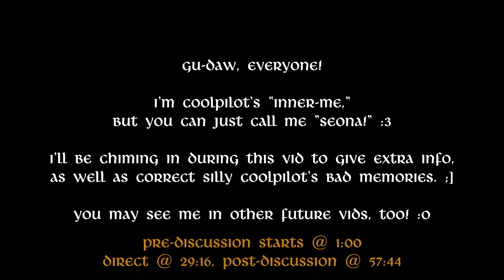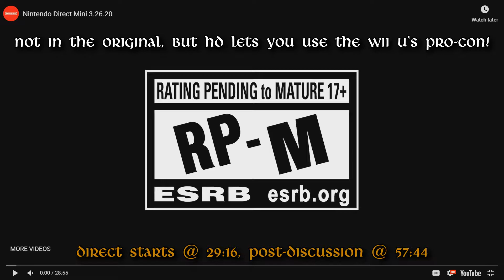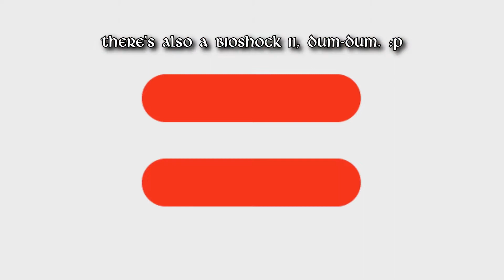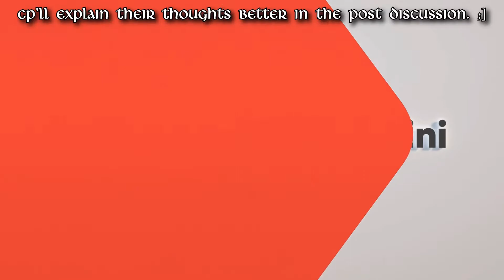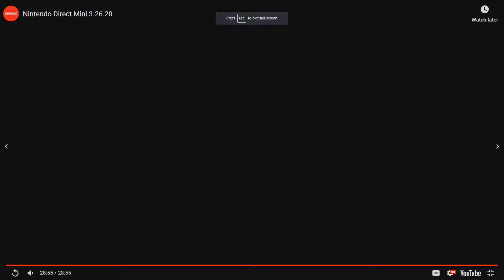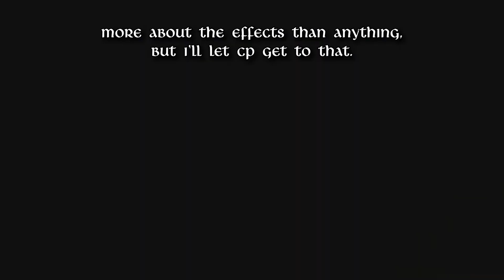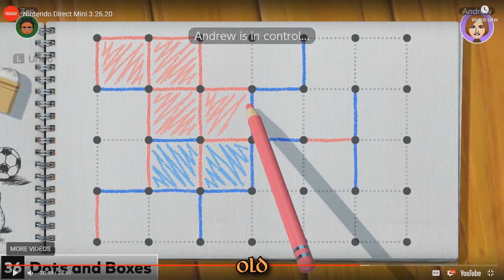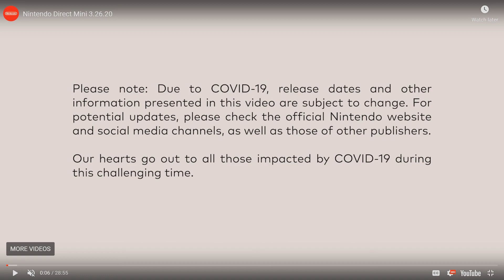Nintendo Direct Mini, March 2020 - Reaction & Discussion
Pre-Discussion Starts @ 1:00
Direct Starts @ 29:16
Post-Discussion Starts @ 57:44

Stay a while and listen... while I discuss & react to the Nintendo Direct Mini from March 26, 2020!